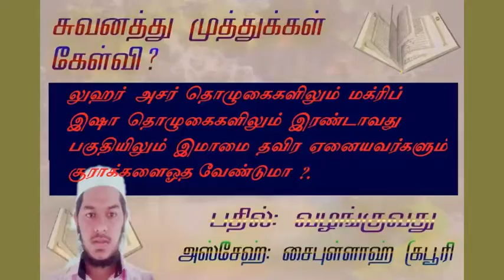தொழுகையில் இரண்டாவது பகுதியில் இமாமை தவிர ஏனையவர்களும் சூராக்களை ஓத வேண்டுமா ?